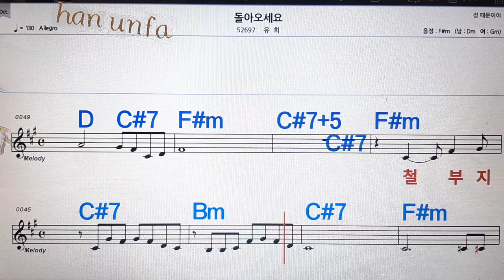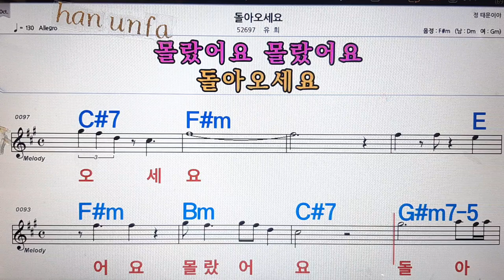돌아 오세요/유희💋노래방, 통기타 , 코드 큰악보, 가라오케, 반주💖Karaoke, Sheet Music, Chord, MR